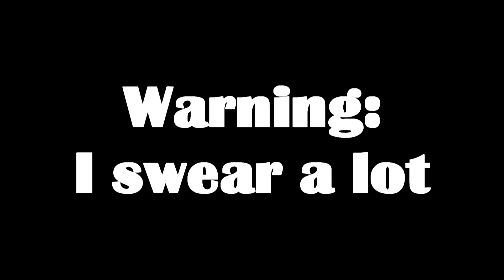I Need A Hug - Dark Souls 3: Part 36 - Foreman Plays Stuff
Well that was deeply upsetting. No more, please.

Me, Owen and Sweetman have been, uh, totally smashing Dark Souls 1, check it out